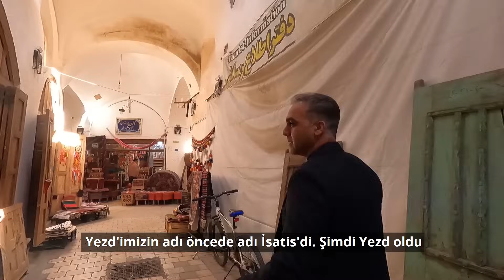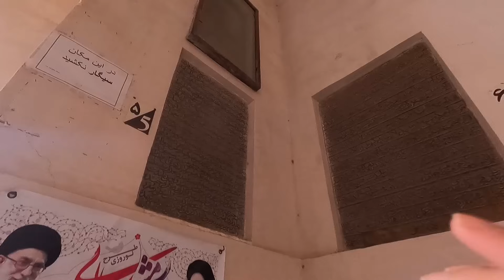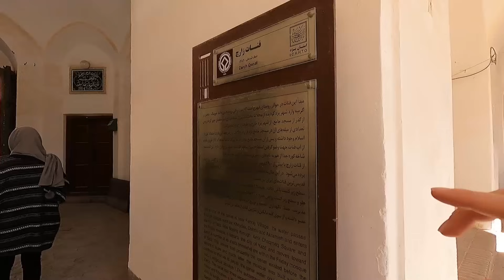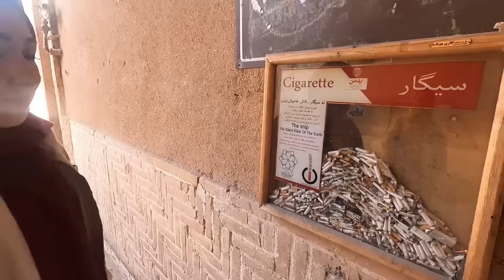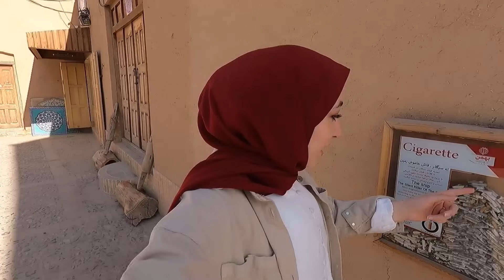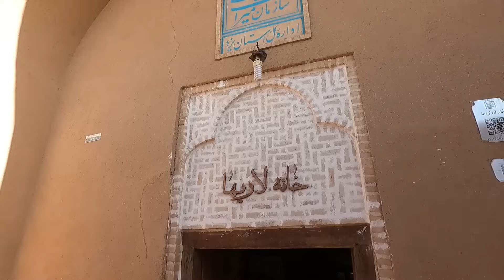ÇÖL MELİKESİ YEZD-İRAN'IN EN GÜZEL ŞEHİRLERİNDEN BİR TANESİ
Yezd şehri İran'ın en ilginç ve en güzel şehirlerinden bir tanesi, Yezd şehrine gittiğimde Zerdüştlüğğ hissediceğimi sanarken tam tersine muteddeyyin müslümanların yaşantısını daha fazla hissettim. Yezd için Zerdüştlüğün ana vatanı diyebiliriz ama burda çok az Zerdüşt yaşıyor. Çölün ortasında olan Yezd şehri rüzgar kuleleri ile tanınıyor.